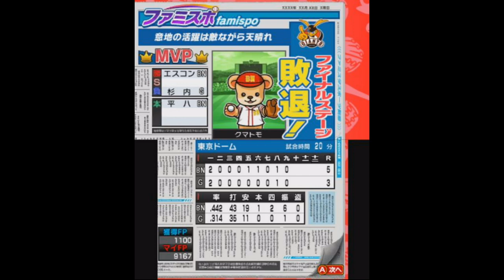[ ファミスタクライマックス 実況 ] ドリームペナント #12 ドリームファイナル2戦目 恐怖の強打者三島平八 ※現役選手縛り